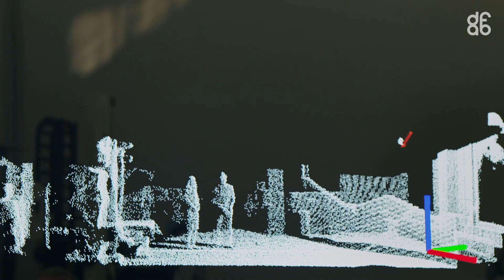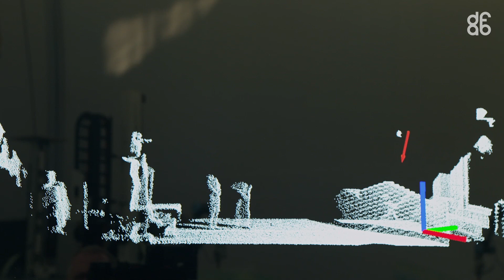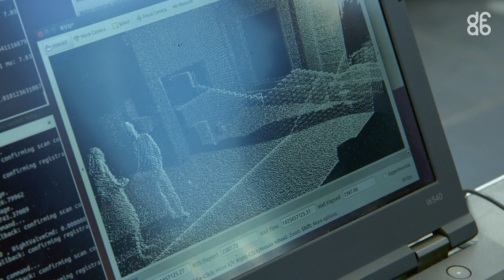The "In situ Fabricator" (Interviews)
This first video of the National Center of Competence in Research (NCCR) Digital Fabrication features interviews with the president of ETH Zurich and the leading researchers of the "In situ Fabricator" (IF). This autonomous mobile construction robot shall allow the seamless combination of the digital design with the physical fabrication process directly on the construction site.
The NCCR Digital Fabrication combines researchers from the fields of architecture, robotics, engineering, materials and computer science. Together, they are working to extend the potential of digital fabrication into the field of architecture.